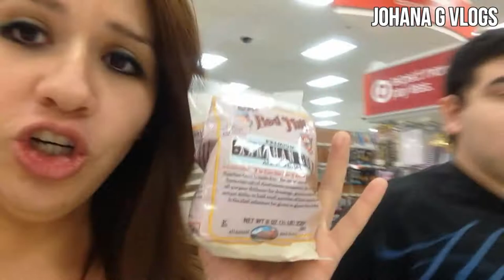ME COMO UNOS HOTDOGS SALUDABLES (Vlog #32) JohanaGvlogs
Pues hay que buscar formas de comer poquito saludable, pero comer cosas ricas. Gracias por vernos!